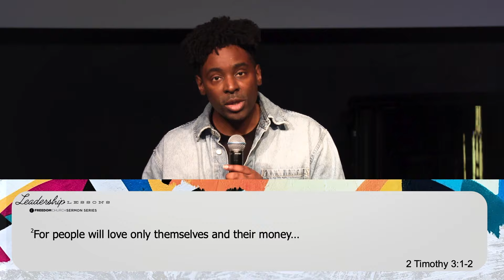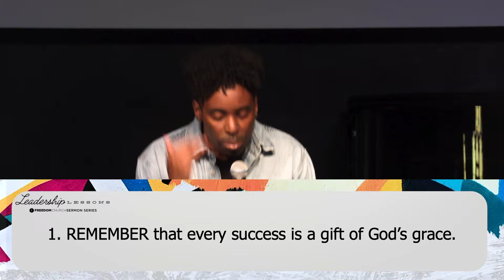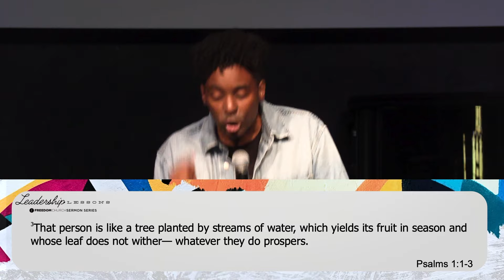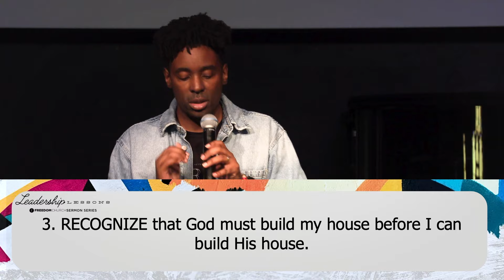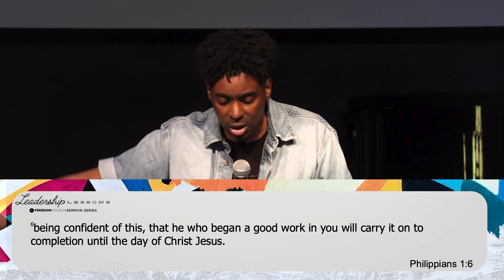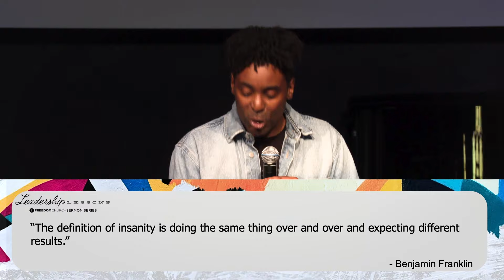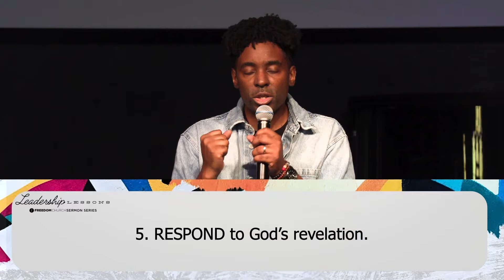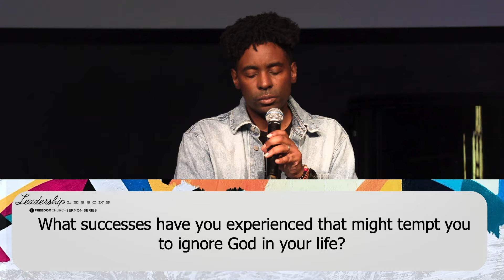Leadership Lessons | It's Not About Me! | Pastor Jeremy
NEW HERE?
📲 Text “connectme” to 21000
Join our Newsletter
🤳🏽 Text “News” to 21000